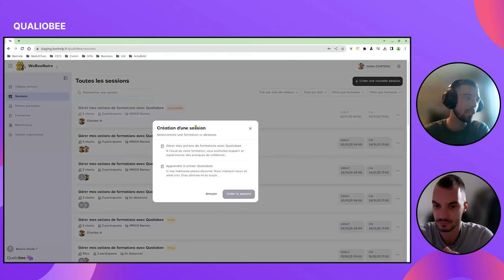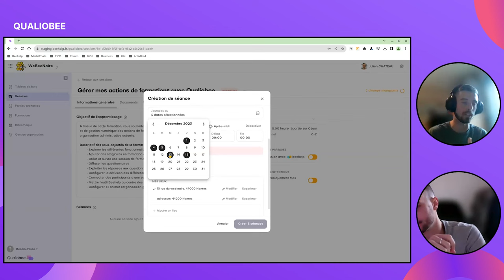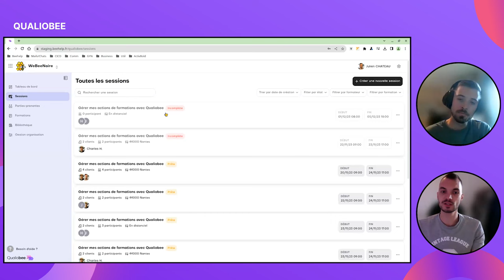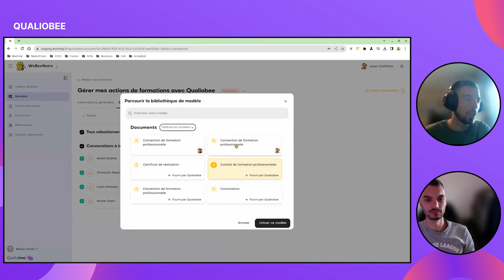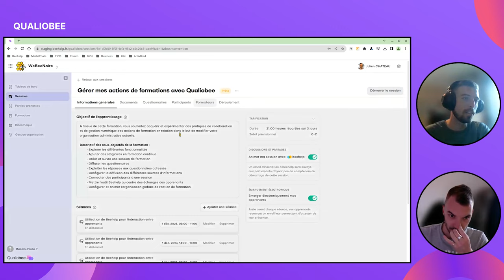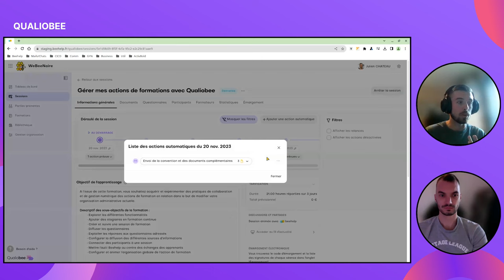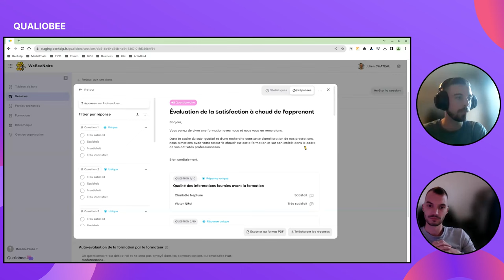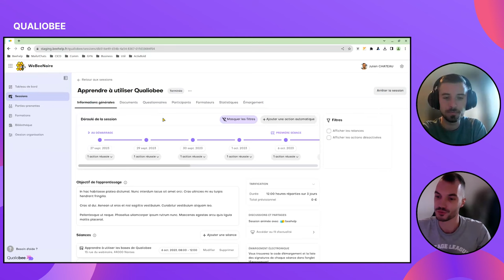Ce logiciel gère automatiquement et entièrement votre session de formation !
Comment gérer sa session de formation avec Qualiobee ?

Rendez-vous dans l’onglet session, puis vous devez créer une nouvelle session. Au début, cette nouvelle session est incomplète, l’objectif est, dans un premier temps, de planifier les séances de cette session de formation (date de la formation, lieu de la formation…).
Ensuite, vous pouvez ajouter les différents apprenants à la session de formation.

Dans l’onglet document, vous pouvez retrouver tous vos documents ainsi que les documents générés automatiquement par Qualiobee (conventions de formation, convocations, certificats de réalisation, feuilles d’émargement). Ainsi, vous pouvez assigner les documents que vous souhaitez dans votre session de formation.

Avec Qualiobee, vous pouvez gérer vos émargements en ligne, et ainsi d’éviter d’utiliser un autre outil. Qualiobee vous permet d’avoir un seul et unique logiciel pour tout centraliser !

La session créée, se retrouve automatiquement sur votre tableau de bord. Vous n’avez plus qu’à superviser votre formation pour vous assurer que tout se déroule bien dans votre session de formation. Par exemple, vous pouvez faire des relances à votre stagiaire pour qu’il signe sa convention …

Qualiobee c’est simple à utiliser et vous fait gagner un temps précieux !

Pour vous inscrire à Qualiobee et profitez de 20% de REDUCTION suivez ce lien